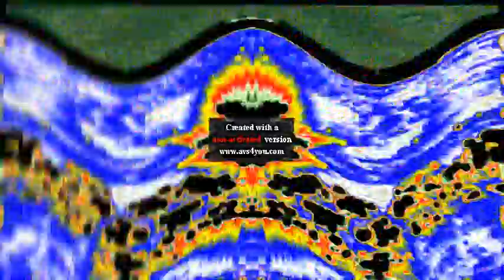PBS Kids Dot Logo Effcts Round 87 V16